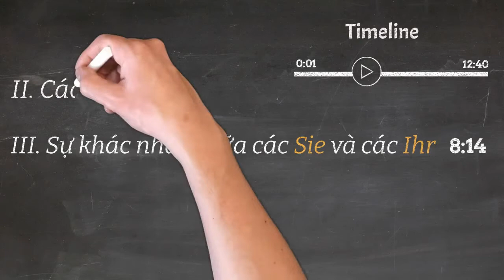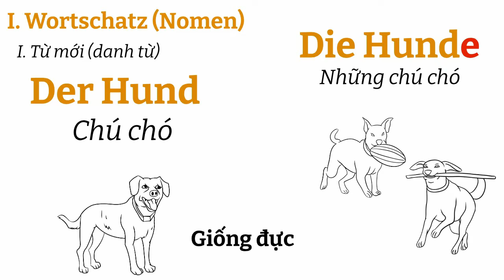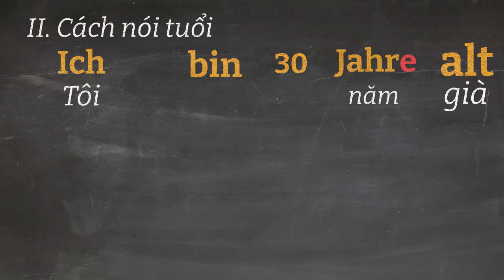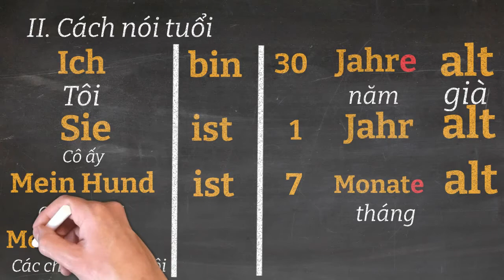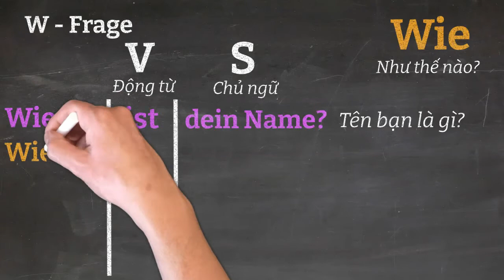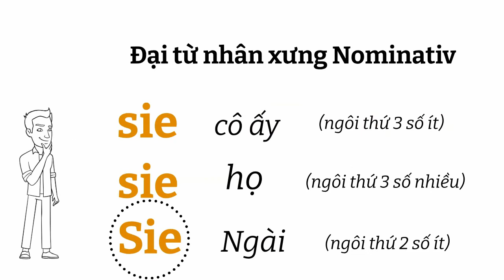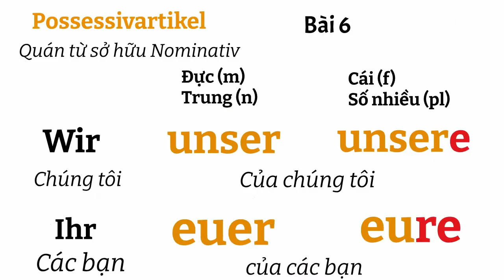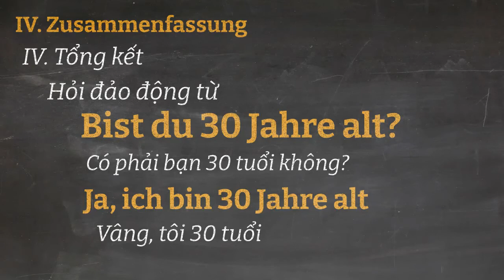Ngữ pháp tiếng đức A1.1 | Bài 7 | Cách nói tuổi bằng tiếng đức | Mít học tiếng đức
Mít Học Tiếng Đức: Ngữ Pháp Tiếng Đức A1.1 bài 7: Chúng ta sẽ học về cách hỏi và nói tuổi của bản thân và người khác.

Ở bài trước, ta vừa mới học về các quán từ sở hữu. Đây là lúc sẽ có rất nhiều bạn nhầm lẫn giữa các quán từ sở hữu ihr, đại từ nhân xưng ihr, và quán từ sở hữu của ngôi ihr. Đại từ nhân xưng cũng mấy ngôi sie liền trông giống hệt nhau.

Vì vâỵ, trước khi bước vào akkusativ, ta hãy luyện cho nhuyễn sự khác nhau giữa:

- ihr (của cô ấy), ihr (của họ), Ihr (của ngài), ihr (đại từ nhân xưng ngôi thứ 3 số nhiều)

- Sie (cô ấy, đại từ nhân xưng ngôi thứ 3 số ít), sie (họ, đại từ nhân xưng ngôi thứ 3 số nhiều), Sie (ngài, đại từ nhân xưng ngôi thứ 2 số ít).

Qua bài nói tuổi naỳ, ta sẽ kết hợp dùng các ihr và các sie nói ở trên để thâý rõ sự khác nhau nhé.

Trọn bộ A1.1 và A1.2 kèm bài tập có đáp án đã có mặt tại trang web:

Để nhận thêm sự hỗ trợ về tổng kết ngữ pháp sau mỗi bài học, hãy ghé thăm Facebook của Mít nhé

Link bài 4: Cách chia động từ sein với danh từ (nằm trong mục cấu trúc câu). Và các quán từ nominativ

Haỹ cố gắng học thuộc các quán từ nominativ, quán từ sở hữu nominativ và các đại từ nhân xưng nominativ để từ bài sau chúng ta sẽ nhúng chân vào akkusativ nhé.